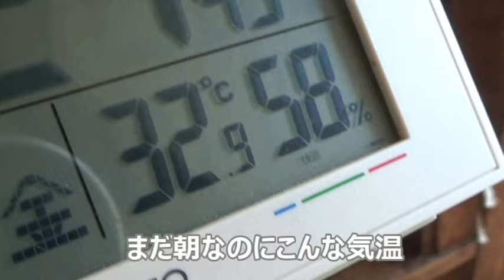わーいシャボン玉だ楽しいな～（棒読み）【侵入した野良仔猫】～家猫修行中～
溶液はペット用の安全とされているものを使用しています。